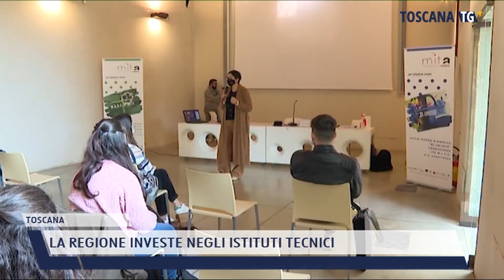2021-05-27 TOSCANA - LA REGIONE INVESTE NEGLI ISTITUTI TECNICI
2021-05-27 TOSCANA - LA REGIONE INVESTE NEGLI ISTITUTI TECNICI